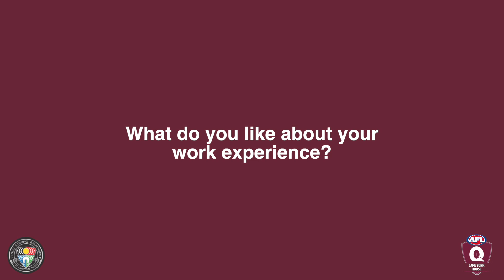AFL Cape York House Work Experience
This episode we talk to Year 10 student Muen Henry Nona-Lifu about his work experience aboard local tourism operator, Passions of Paradise. Muen's experience has been one of great comradery and personal growth as he prepare's himself for future career endeavours.